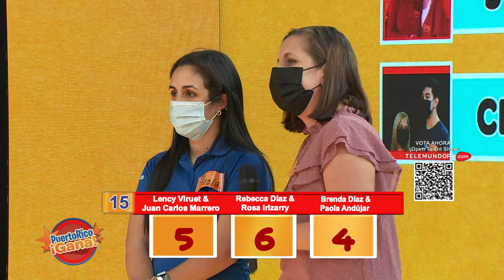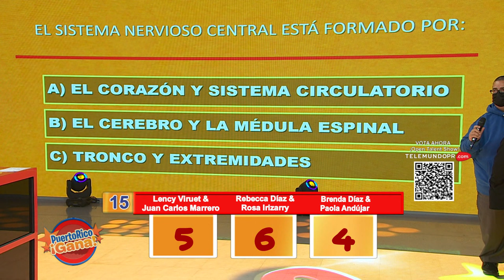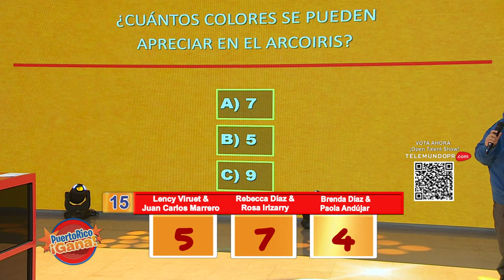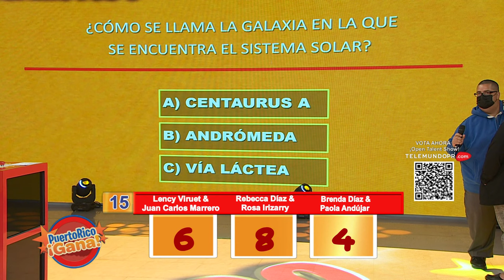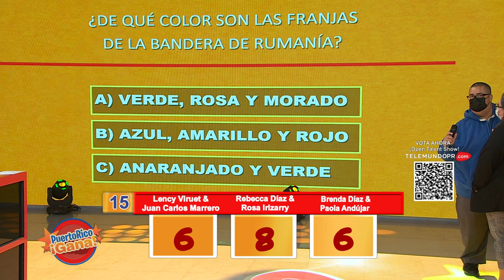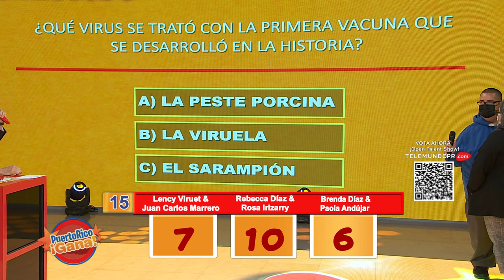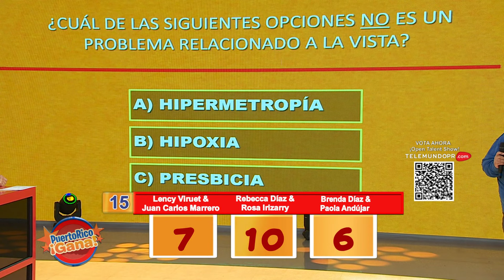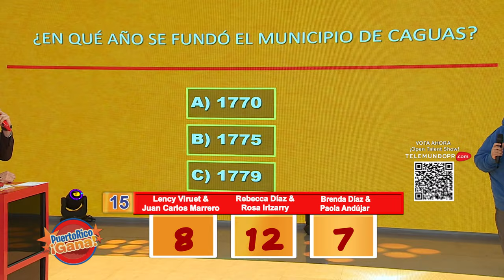6 0 PR GANA 01 26 22